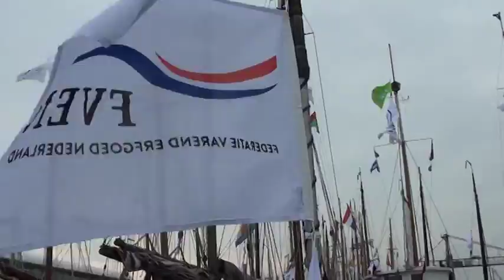Sail2015 Sail IN 02